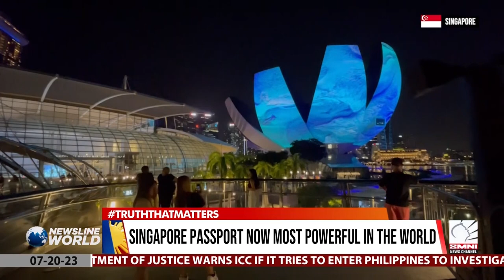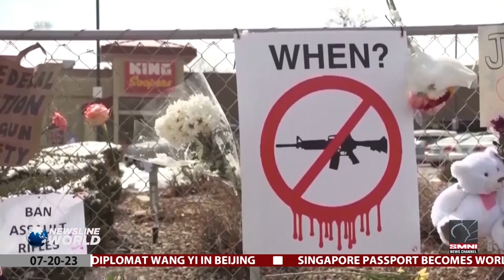Singapore passport now most powerful in the world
Singapore marked a new milestone after unseating Japan's 5-year reign as the most powerful passport in the world, meanwhile, the United States’ continues to get weaker. | via Renju Modequillo